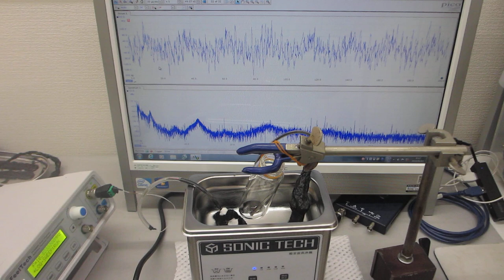超音波洗浄器（42kHz 35W）実験 （超音波システム研究所）